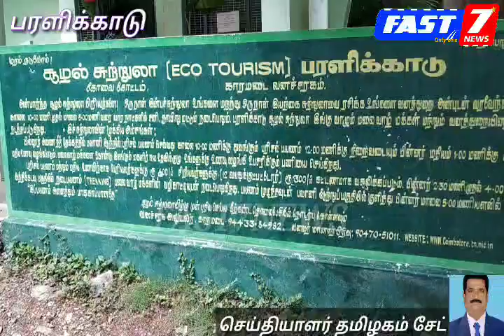* பரளிக்காடு வனச் சாலையோரம் குப்பைகளை அகற்றிய வனச்சரகர் சரவணன் காரமடை வனச்சரகம் பரளிக்காடு சாலையோரங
* பரளிக்காடு வனச் சாலையோரம் குப்பைகளை அகற்றிய வனச்சரகர் சரவணன்

காரமடை வனச்சரகம் பரளிக்காடு சாலையோரங்களில் சுற்றுலா பயணிகள் வீசி செல்லும், குப்பைகளை அகற்றும் பணி காரமடை வனத்துறையின் சார்பில் நடைபெற்றது வன சாலை வழியாக செல்லும், சுற்றுலா பயணிகள், வாகன ஓட்டுனர்கள், தாங்கள் பயன்படுத்திய குப்பைகள், பிளாஸ்டிக் கழிவுகள், பாட்டில்கள், உணவு கழிவுகளை சாலையோரம் வீசி செல்கின்றனர்.இதனால், வனச்சூழல் பாதிக்கப்படுவதுடன், குப்பைகளில் உணவு தேடி வன விலங்குகள் சாலையோரத்தில் உலா வருகின்றன. இவ்வாறு வரும், வன விலங்குகள் வாகனங்களில் அடிப்பட்டு உயிரிழக்கும் அபாயம் உள்ளது.இதனை தடுக்க, 'சாலையோரங்களில் குப்பைகளை வீசி செல்ல வேண்டாம்' என, வனத்துறையினர் தொடர்ந்து அறிவுறுத்தியும் பல இடங்களில் எச்சரிக்கை போர்டு வைத்துள்ளனர் எனினும், இதனை பெரும் அளவு தடுக்க முடியவில்லை.இதனால் வனத்துறையினர் அவ்வப்போது, சாலையோரம் கிடக்கும் குப்பைகளை அகற்றி வருகின்றனர்.இந்நிலையில், கோவை மண்டல கூடுதல் முதன்மை வனப் பாதுகாவலர். தொபிஷி ஸ்ஜனா மாவட்ட வன அலுவலர் டி. வெங்கடேஷ் அறிவுறுத்தலின்பேரில் காரமடை வனச்சரகர் சரவணன் மேற்பார்வையில் வன ஊழியர்கள், பரளிக்காடு பில்லூர் செல்லும் வன சாலையோரங்களில் சுற்றுலா பயணிகள் வீசி செல்லப்பட்ட குப்பைகளை அகற்றும் பணியில் ஈடுபட்டனர்.வனத்துறையினர் கூறுகையில், 'வனச்சூழல் பாதுகாப்பில், இவ்வழியாக செல்லும் சுற்றுலா பயணிகளுக்கும், வாகன ஓட்டுனர்களுக்கும் வனத்தைப் பாதுகாக்கும்   பங்கு உள்ளது. எனவே, சுற்றுச் சூழல் பாதிக்கும் வகையில் வனப்பகுதியில் குப்பைகளை வீசி செல்வதை தவிர்க்க வேண்டும்' என்று வனச்சரகர் சரவணன் கூறினார் மேலும் இப்பகுதி பழங்குடியின மக்களுக்கு ஏற்கனவே  சில மாதங்களுக்கு முன்

கோவை மாவட்ட மண்டல கூடுதல் தலைமை வனப்பாதுகாவலர் தெபாஷிஸ் ஜானா. கோவை மாவட்ட வன அலுவலர் வெங்கடேஷ் ஆகியோரும் அறிவுறுத்தலின்  பேரில்.

மலைவாழ் மக்கள் நலனைக் கருதி

பறையன் கோம்பை. குண்டூர். செசராவண்கண்டி.
சிறுகிணறு.தோண்டை. பூச்சி மரத்தூர். நெல்லி மரத்தூர்.சேத்துமடை..கொடியூர்.கெத்தைக்காடு.மானார்.கோரப்பதி.விரக்கல்.பரளிக்காடு.நீராடி.மேல்பில்லூர்.சித்துக்குணி.கடமான்கோம்பை.வேப்பமரத்தூர்.சுண்டப்பட்டி. ஆகிய.
பகுதியில் வாழும் மலைவாழ் மக்கள் அவர்கள் இல்லத்தில் நடக்கும் சீர் திருமணம் மற்ற கோயில் விசேஷங்களுக்கு சாமினா, சேர், டேபிள் பாத்திரங்கள். வெளியிடங்களில் இருந்து நாளொன்றுக்கு அதிகமான  வாடகைகள் கொடுத்து வாங்க வேண்டியது உள்ளது.இதைக்குறித்து வனத்துறை அதிகாரிகள் கவனத்திற்கு கொண்டுசெல்லப்பட்டது. இதனடிப்படையில் ஏற்கனவே. சுமார் ஒரு லட்சம் மதிப்பிலான சாமினா ஷேர் டேபிள் சமையல் செய்வதற்கு கேஸ் அடுப்பு. அண்டா. குண்டா. ஜக்கு. டம்ளர் கரண்டி.  சில்வர் பாத்திரம்கள். மற்றும் இதர பொருட்கள்.  வனத்துறை மூலம் குண்டூர் சூழல் மகளிர் குழுவுக்கு வழங்கப்பட்டது.இதன் மூலம் பழங்குடியின மக்கள் குறைந்த ரூபாய் வாடகையில் வாங்கி  பயனடைவார்கள். இதன் மூலம் கிடைக்கும் வருவாய்   சுழற்சி முறையில். மீண்டும் குழுவுக்கு கடன் உதவி  வழங்கப்படும் இதனால் பழங்குடியின மக்கள்  வனத்துறை மூலம் பயனடைந்து வருகிறார்கள் என்றும் வனச்சரகர் சரவணன் கூறினார்..

 கே.தமிழகம்சேட்✍*